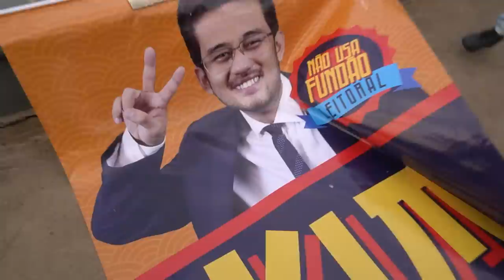PRENDI UM CARA, MONTEI NUM BOI e descobri que SOU PAI! - De ROLÊ por SP T2E12